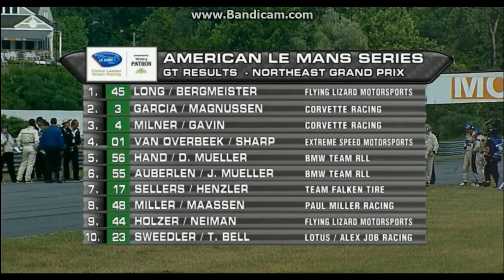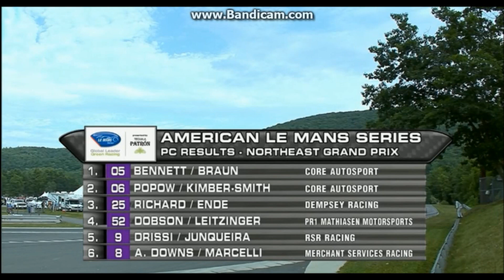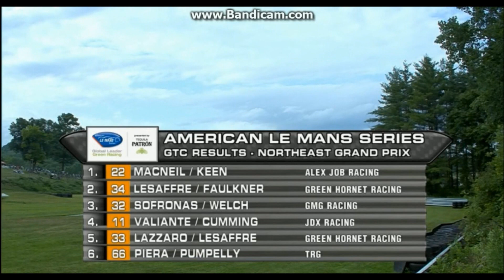2012 ALMS Lime Rock Park Finish Part 5/5 HD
The finish, part 5/5, of the American Le Mans Series at Lime Rock Park.